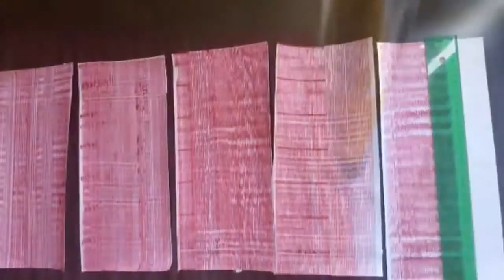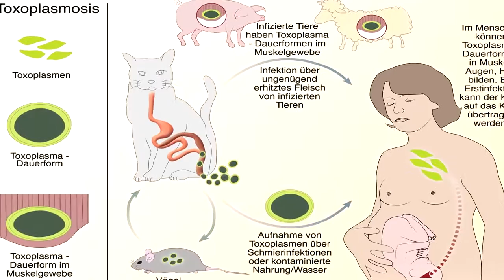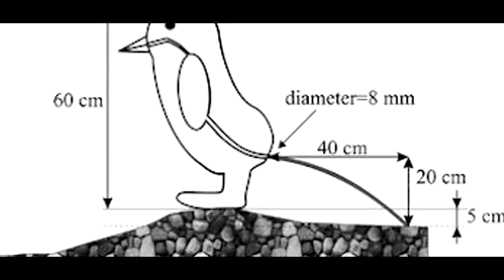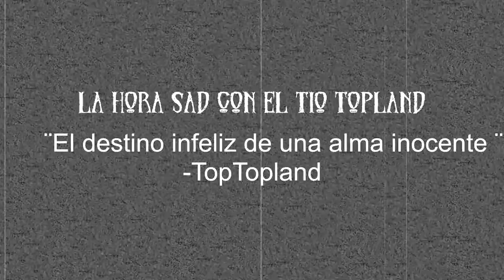TOP 7 EXPERIMENTOS Y ESTUDIOS ABSURDOS O INSERVIBLES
En este top hablaremos de los experimentos e investigaciones realizadas pero que sin dudad su aportacion cientifica es muy pobre e insignificante, pero aun .

TOP VIDEOJUEGOS CON ARGUMENTOS MAS ABSURDOS TOP VIDEOJUEGOS CON COSAS MAS ABSURDAS TOP VIDEOJUEGOS MENOS REALISTAS .

INVENTOS PARA VAGOS | Si te encanta comer fruta pero eres tan vago que no la comes porque no te apetece quitarle la piel, hoy te vamos a enseñar 3 .

XpressTV: Los humanos siempre estamos inventando y creando cosas nuevas para hacernos la vida mas fácil, pero como lo veras en este video algunos de .